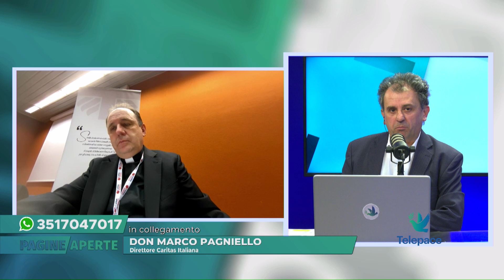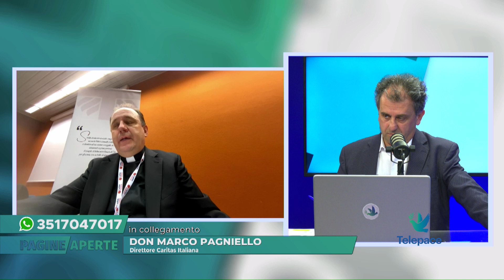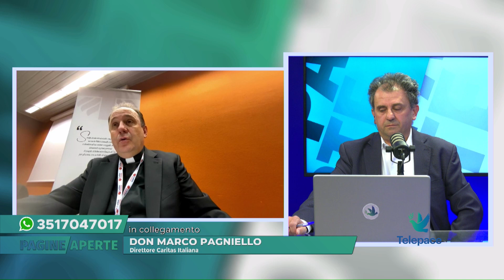Convegno Caritas Diocesane a Grado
Iniziato a Grado il 44mo Convegno delle Caritas Diocesane. Un appuntamento che ha per tema “Confini, zone di contatto e non di separazione”. In questo primo collegamento abbiamo intervistato il direttore di Caritas Italiana don Marco Pagniello con il quale abbiamo parlato dei temi in trattazione durante questo convegno, ma anche delle sollecitazioni che Caritas Europa indirizza ai candidati alle prossime elezioni europee e di quello che è il risultato di un viaggio tra le diocesi italiane che lo stesso direttore sta compiendo per comprendere il rapporto tra Caritas e le realtà territoriali di ogni singola Chiesa particolare